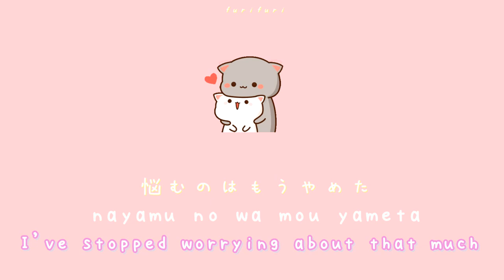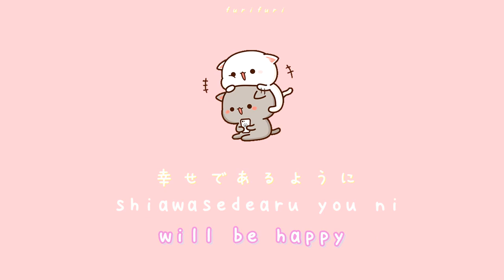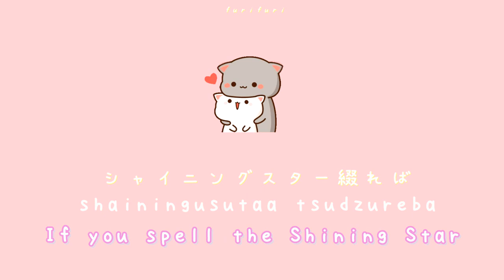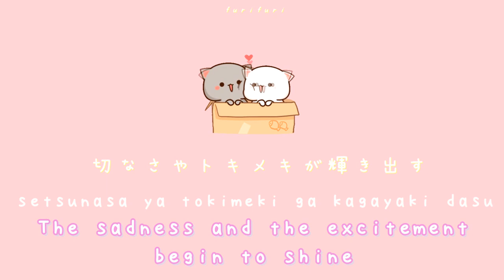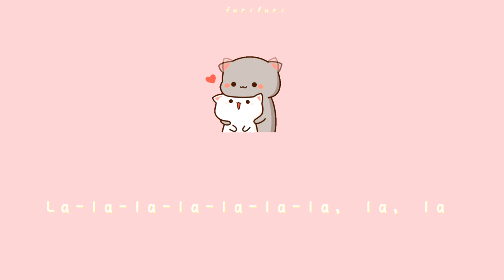[Engsub] Shining star (シャイニングスター☆) - Koichi Morita | ENG/ROM/JPN